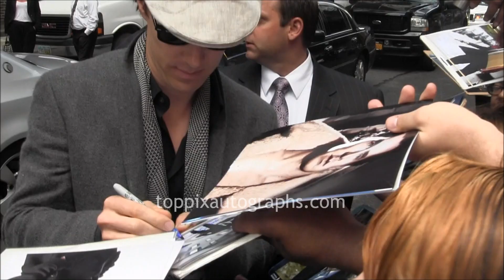Benedict Cumberbatch - Signing Autographs at the "Late Show with David Letterman" in NYC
Benedict Cumberbatch is seen signing autographs at the "Late Show with David Letterman" in New York City. For authentic autographed memorabilia of Benedict Cumberbatch and many other celebrities, check out TopPix Autographs Get the Best Deals on Authentic Autographs on our eBay Store